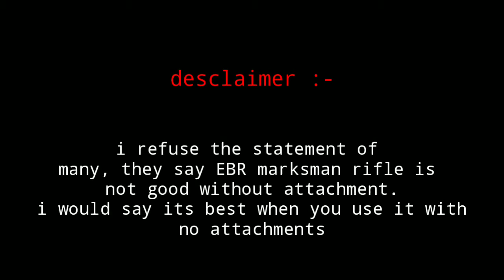Call of duty multiplayer best play | ebr 14 with no attachments | gunship gameplay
Ebr 14 is best gun, a all rounder marksman rifle with a good rate of fire and recoil.
Giorno_12_Giovanna, for updates , news and many more